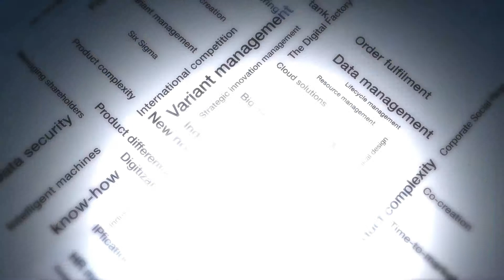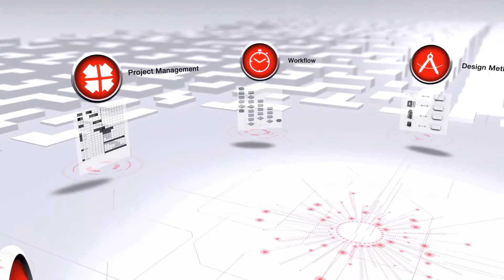EPLAN Experience - Verimliliğe açılan kapınız.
Günümüzün hızla gelişen otomasyon dünyasında, mühendisler çok çeşitli zorluklarla karşılaşıyor ve bu zorlukların üstesinden gelebilmek amacıyla bilgilerini pratiğe dökmenin yollarını arıyorlar.

Otomasyon teknolojisi tasarım projelerinin planlaması ve dokümantasyonu konusunda dünyadaki lider mühendislik çözümleri sağlayıcısı olan EPLAN, kendisini bu zorlukları karşılamaya adamıştır.

Zorluklarla başetmenin yolu verimliliği artırmaktır: böylece ürün geliştirme sürecini ivmelendirmek ve bu sayede kaynakları diğer kıymetli işlerde de kullanabilmek mümkün olur.

Elbette bunu yapmak kolay değildir. Verimliliği artırmak için adım adım uygulanacak bir anlayış gerekir. İşte EPLAN bunu sizin için oluşturdu. Buna EPLAN Experience diyoruz.